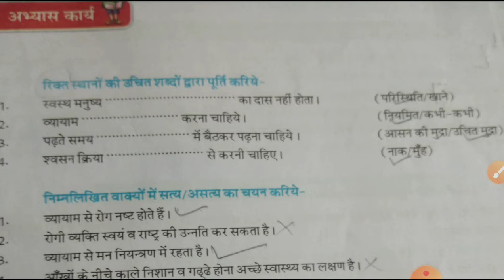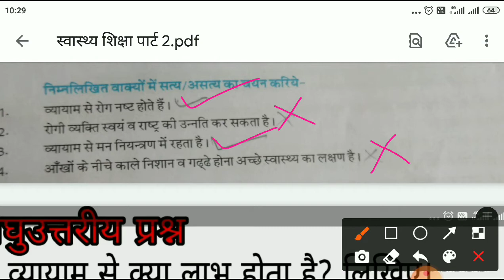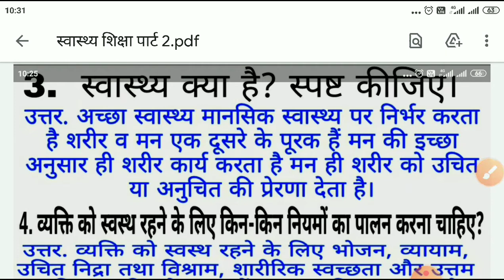पाठ 2 स्वास्थ्य शिक्षा (कक्षा अष्टम) (शारीरिक योग एवं स्काउट शिक्षा)